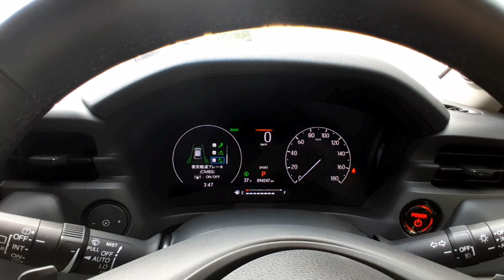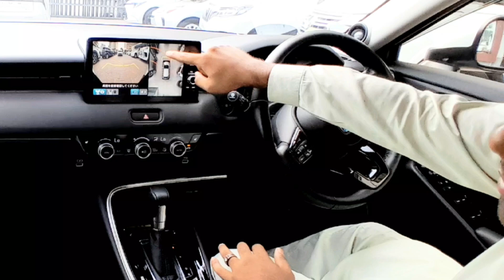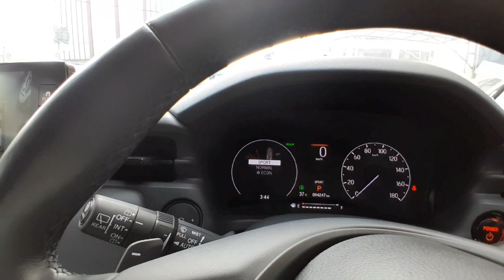Honda Vezel Hybrid Z Package 2021 | Price in Pakistan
Location
Vision Motors